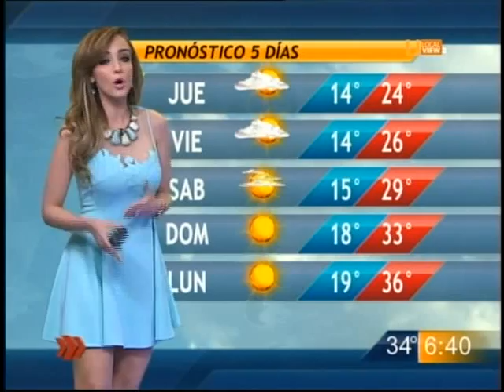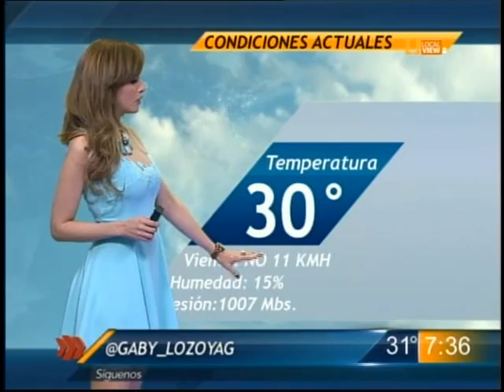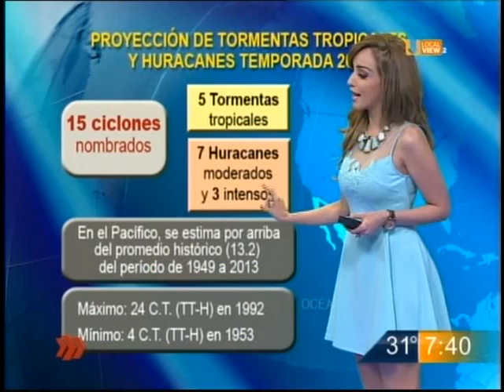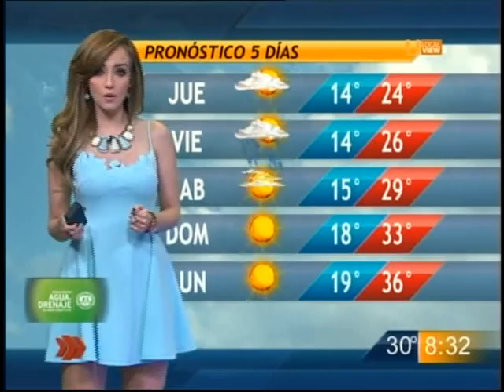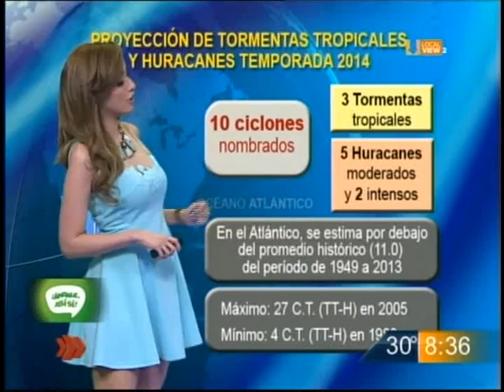Gaby Lozoya 423